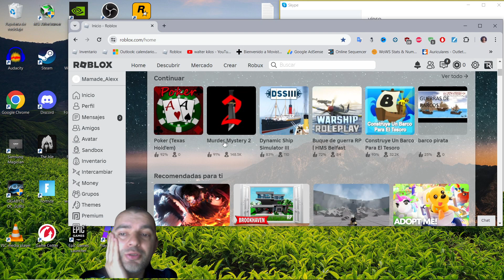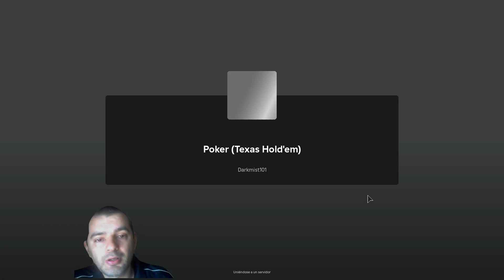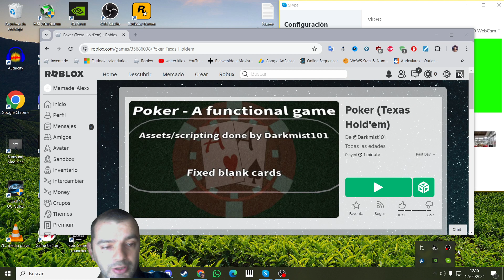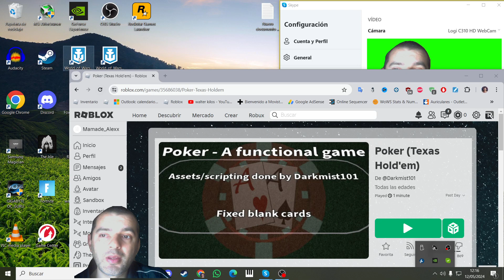ROBLOX NO ABRE EN PC NI ME DEJA ENTRAR AL JUEGO NO RESPONDE NO FUNCIONA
SOLUCION COMO ARREGLAR EL ERROR DE ROBLOX NO ABRE NO FUNCIONA NO ME DEJA ENTRAR AL JUEGO NO SE QUE PASA  QUI TE LO EXPLICO,EN EL MENSAJE  DICE QUE TIENES QUE DESCARARLO NO TENEIS QUE HACERLO SEGUIR MIS PASOS .
CERRAR MSI Afterburner Y riva tuner contador de fps temperaturas y mas. si no os va cerrar todos los programas no necesarios sobre todo contador de FPS en pantalla,